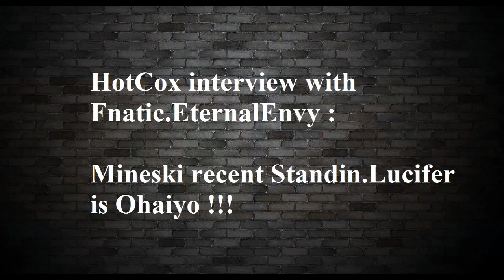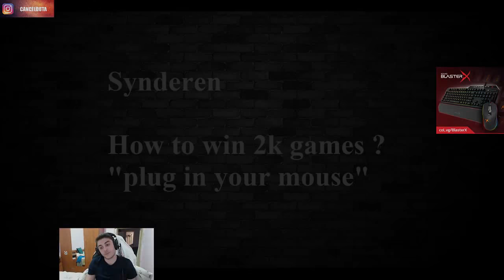Daily Twitch/Reddits update EP23